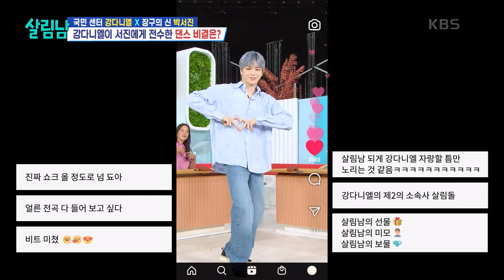트로트 왕자 박서진과 살림돌 강다니엘의 Electric Shock⚡ 챌린지 [살림하는 남자들/House Husband 2] | KBS 240928 방송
트로트 왕자 박서진과 살림돌 강다니엘의 Electric Shock⚡ 챌린지